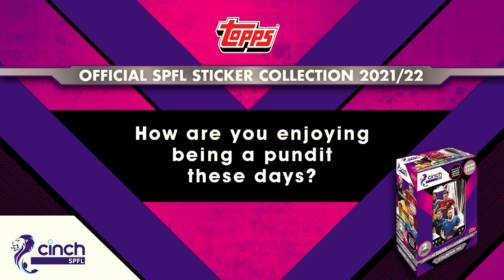Q & A with SPFL legend James McFadden | Official SPFL Sticker Collection OUT NOW!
From his top 3 players this season to his prediction for top goal scorer... Watch the Topps Q&A when we caught up with SPFL legend James McFadden!

The New SPFL Sticker Collection is available in most good stores across Scotland & uk.topps.com